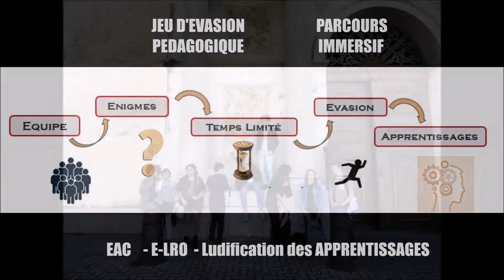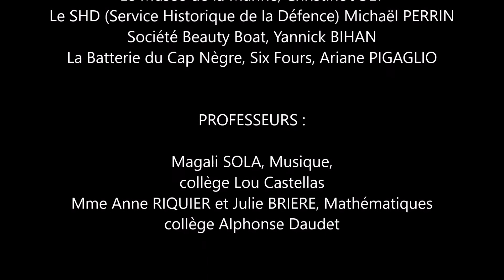BAGN'ART Jeu d'évasion pédagogique / parcours immersif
Coraline BIHAN / Lycée Jean Aicard